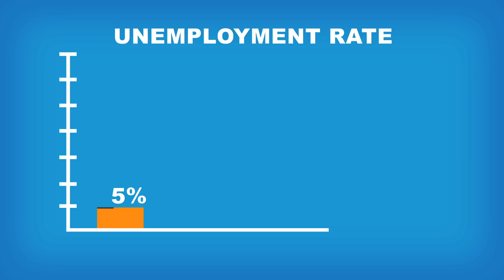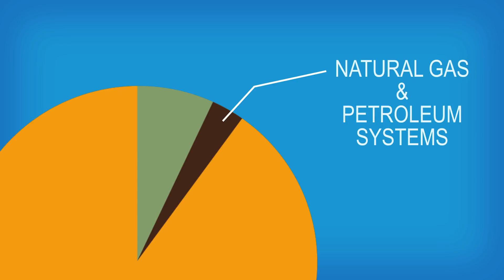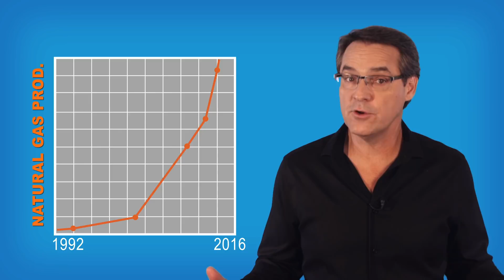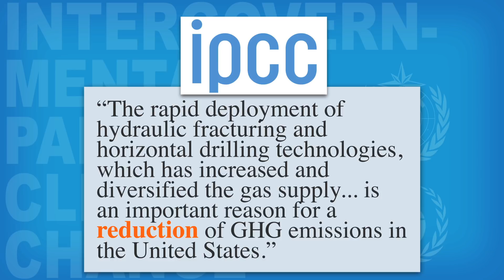Lies, Damned Lies & Methane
Ever heard of “Global Warming Potential” (GWP)? It’s a concept that has been manipulated by organizations that don’t like natural gas. Since the numbers don’t fit the message, they change the numbers.

Script:

What would Mark Twain think about today’s debate over methane being a significant driver of catastrophic man-caused global warming? We can only guess, but it seems likely he would a skeptic.

As Twain once said, “There are three kinds of Lies: Lies, damned lies and statistics.”

Twain actually borrowed the concept from a British politician, but what both of them were saying was that numbers can be a powerful tool of deception.

We see it every day in such things as the unemployment rate that doesn’t count the millions of people who’ve given up looking for work and the national debt that doesn’t account for trillions of dollars in unfunded liabilities.

These kinds of deceptive numbers are found in countless other places as well—especially when it comes to energy and the environment.

For example, environmental activist groups are now sounding the alarm about methane being a powerful driver of climate change. Their argument is that in the production and transport of natural gas some unburned methane inevitably leaks into the atmosphere and when it does it’s global warming potential… or GWP… is far greater than carbon dioxide. They claim methane’s GWP is a whopping 84 times greater than CO2. Eight-four times the impact! That’s a pretty big and scary number. But where does this statistic come from and should it be believed?

In its greenhouse gas inventory, the Environmental Protection Agency uses a GWP for methane of 25 times that of CO2. So how does the Environmental Defense Fund come up with a GWP more than three times that amount? Well…that’s where Mark Twain’s caution about deceptive numbers comes in.

In truth, once methane is released into the atmosphere, it immediately begins to disintegrate, lowering its Global Warming Potential. About 12 years later the methane has completely broken down into other elements… dramatically reducing its GWP.

In order to make methane sound a lot more threatening, EDF and other activist groups significantly shorten the time frame of its impact, which subsequently raises the GWP. You’ve heard of “sleight of hand”. This is sleight of scale.

It should also be noted that even after taking into account it’s GWP of 25, methane only contributes 10% of the greenhouse gas emissions in the US and less than one-third of those emissions (31%) come from natural gas and petroleum systems.

Here’s the more interesting story when it comes to methane. In the past 25 years the United States has increased natural gas production by 55 percent. And while all that growth in production has been going on, methane emissions have been driven down by 16 percent because oil and gas companies have become a lot more proficient in finding and stopping leaks. The trend lines indicate the industry will continue to produce ever increasing amounts of gas for heating, cooking, industrial development, agriculture, and product manufacturing while reducing the amount of methane lost.

It’s no coincidence that the wealthy people funding the Environmental Defense Fund and other activist groups are heavily invested in wind and solar power. Their not-so-subtle end game is to drive up the cost of natural gas production through expensive regulations, thereby making solar and wind power more competitive.

That’s why EDF alone spent $136 million dollars in 2014 trying to influence public opinion. More importantly, the activists are trying to pressure lawmakers to create ever more costly regulations on how natural gas is produced and sent to the consumer. That increased cost is passed onto you in virtually everything you purchase and everything you do.

Now…there is also some irony here. If the goal of eco-activist groups is really to lower the threat of global warming they would not be trying to drive up the cost of natural gas. As the United Nation’s Intergovernmental Panel on Climate Change has made clear, “[T]he rapid deployment of hydraulic fracturing and horizontal-drilling technologies, which has increased and diversified the gas supply… is an important reason for a reduction of GHG emissions in the United States.”

In other words…more natural gas production has translated into a reduced percentage of greenhouse gasses in the atmosphere.

Mark Twain warned us that we should be highly skeptical when numbers are being thrown around. He was right.